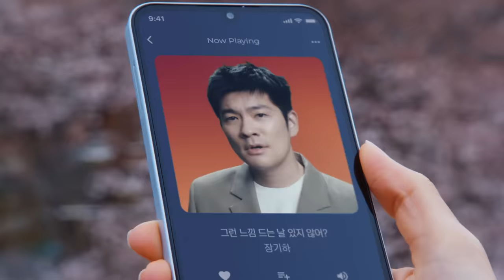[삼양그룹] 그 느낌, 어쩌면 삼양때문일지도_일상편(15s ver.)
[일상 편]

무선이어폰부터 휴대폰, 노트북, 자동차까지!
제로칼로리 기능성 식품 소재부터 화장품, 의료기기까지!
어디에나 있는 삼양의 소재 덕분에
우리의 일상은 더 나아지고 있을지도?

삼양그룹은 화학, 식품, 의약바이오, 패키징 분야의 스페셜티 소재로
당신의 생활을 편리하고 풍요롭게 합니다.

당신의 하루에
삼양의 100년을